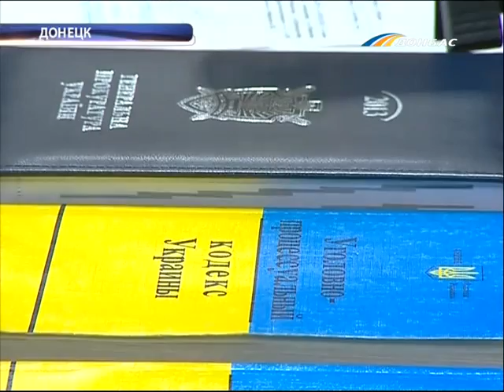ТК Донбасс - Четверть века тюрьмы на троих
Четверть века тюрьмы на троих. Такое наказание сегодня потребовал прокурор для экс-милиционеров, изнасиловавших дубинкой дончанина Михаила Беликова. В зале суда побывала Ольга Соломяная.